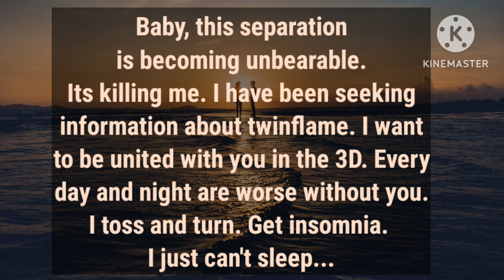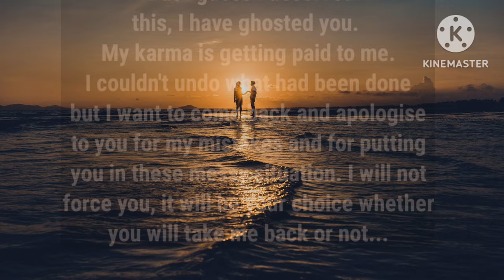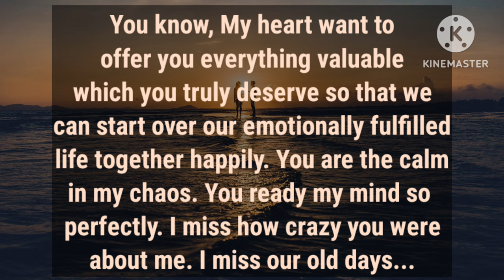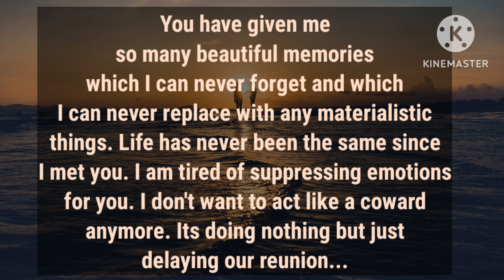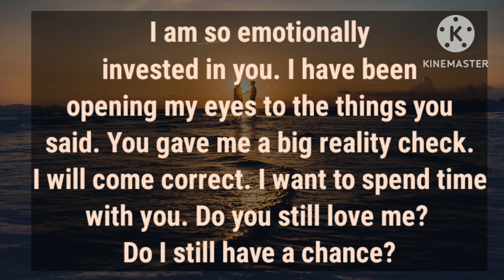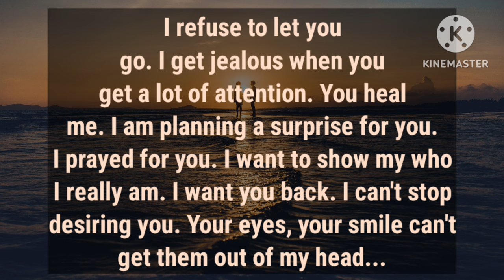Love Confession from your Counterpart🗣️♥️/I am going to break my silence 🤐, I feel strongly for you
Confession from your Counterpart 🗣️